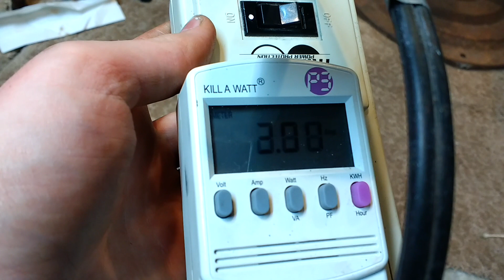Emerson 24" pedestal fan test